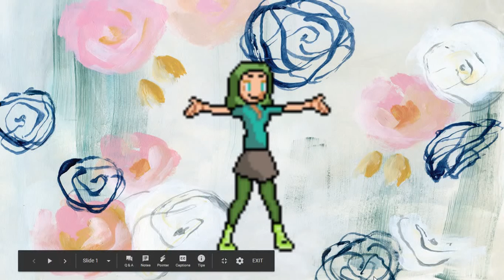I am sick